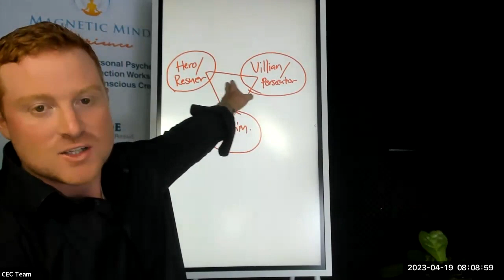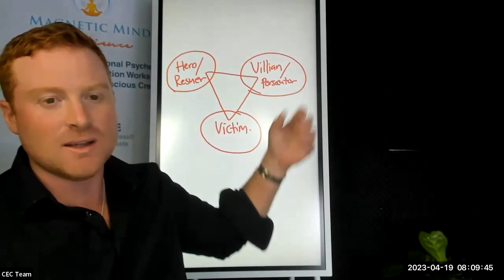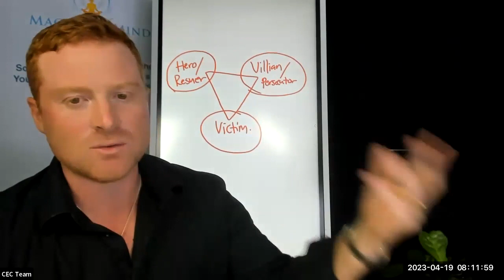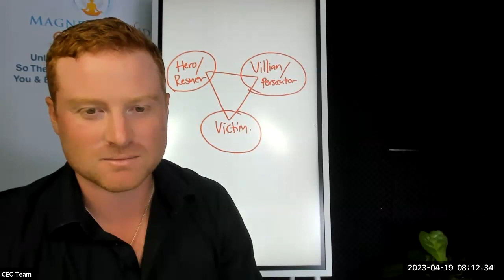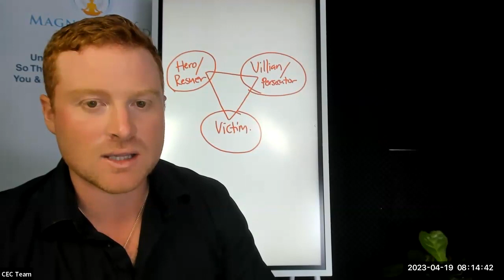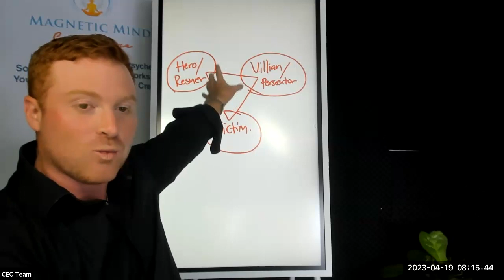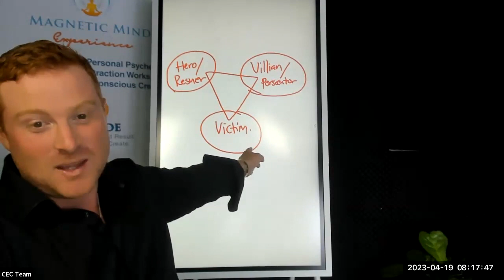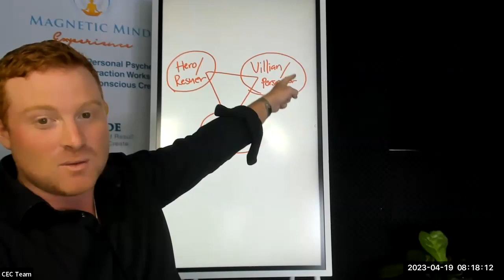Creating with Others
Do you know how to create when others are involved?

Do you know how to create in synergy without the drama triangle?
Do you know what the drama triangle is?
And how it disrupts true superconscious creation?

Do you have choices in your life that include others? But do you feel out of creative sync with them?

Then this session is for you!